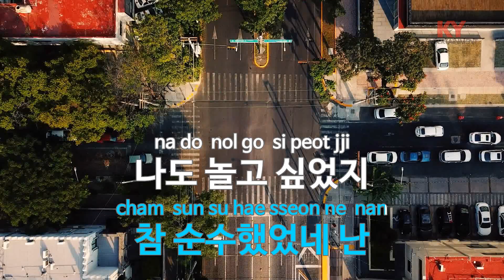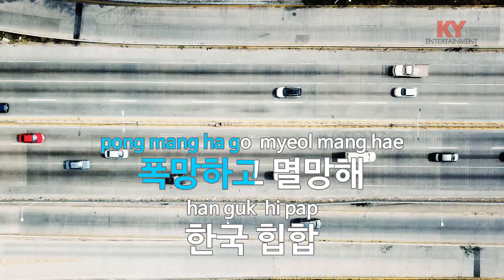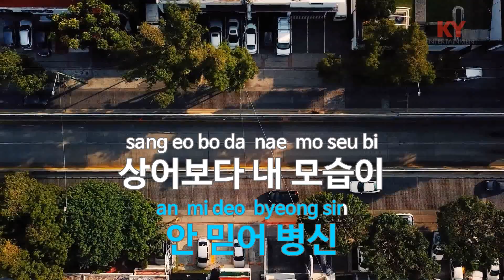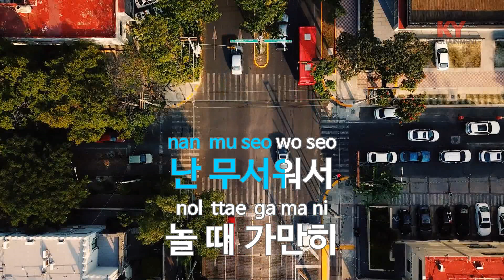[KY ENTERTAINMENT] 냉탕에 상어 (Feat.블랙넛) - 슈퍼비 (KY.59931) / KY Karaoke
★ 곡 정보 ★
번호 : 59931
제목 : 냉탕에 상어 (Feat.블랙넛)
가수 : 슈퍼비
작사 : 슈퍼비,블랙넛
작곡 : 기리보이

Copyrightⓒkeumyoung